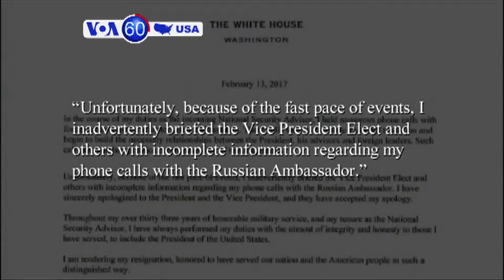Manchetes Americanas 14 Fevereiro 2017: EUA põe El Aissami na lista de narcotraficantes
Os Estados Unidos designaram o vice-presidente da Venezuela um traficante internacional de narcóticos sob a lei contra traficantes de droga